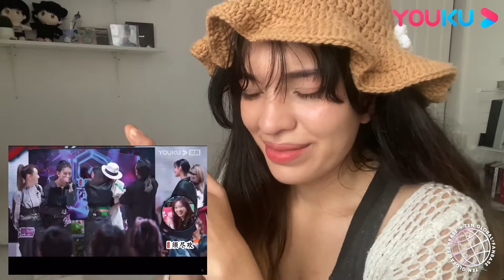GREAT DANCE CREW EP03 REACTION | TEN GLOBAL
Hello again 10velys 💜

This is the third reaction video from one of our members to the YOUKU show GREAT DANCE CREW. We were invited to react to the show and we are having so much fun 💜

Visit it so you can see every episode complete and with subtitles 💜

Don’t forget the follow our twitter account to keep updated with TEN news, updates and projects !